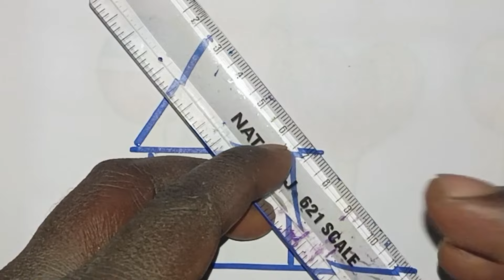How to draw a cute house , very easy steps for kids and toddler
house drawing
drawing,art for kids hub